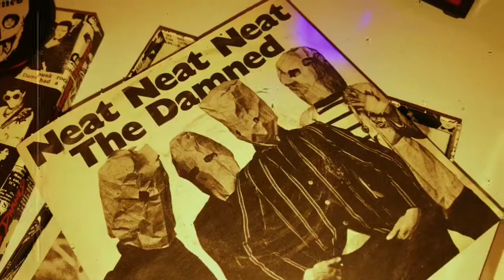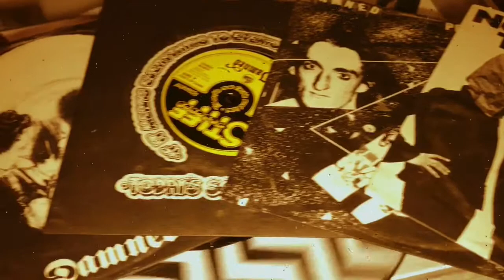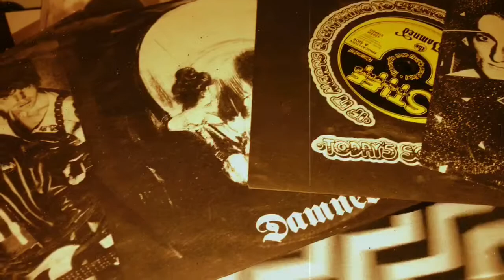The Damned: Stiff singles 1967-77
A brief video I made of the first 5 seven inches released for one of my favorite bands of all time by Stiff Records.